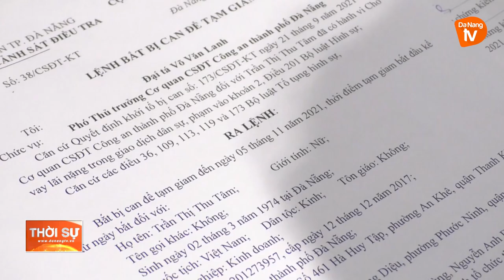ĐÀ NẴNG: KHỞI TỐ 2 "CHỦ NỢ" VỀ HÀNH VI CHO VAY LÃI NẶNG